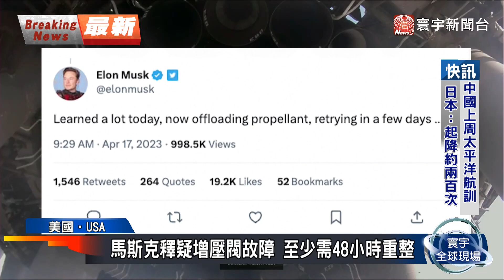增壓閥出問題！SpaceX「星艦」發射急喊卡｜寰宇新聞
SpaceX原本計畫要在17日，舉行「星艦」的首次試射，不料卻在最後一刻突然喊卡，公司創辦人馬斯克事後解釋，由於其中一個增壓閥出現問題，才會導致發射暫緩，公司則出面說明，預計至少需要48小時的時間，才有辦法進行第2次試射。